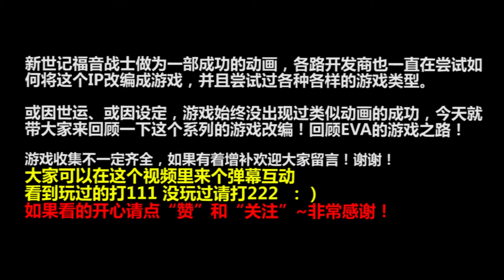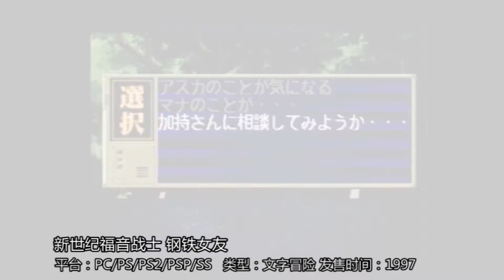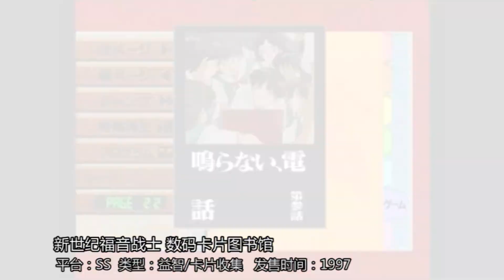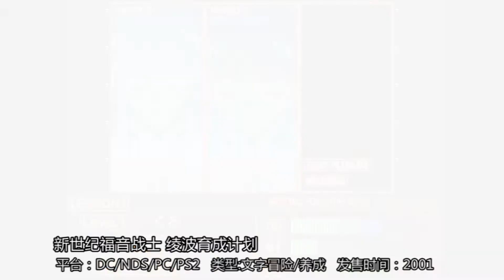《EVA》游戏进化史1996-2009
感谢大家点点关注！